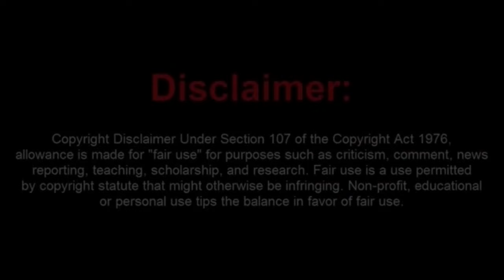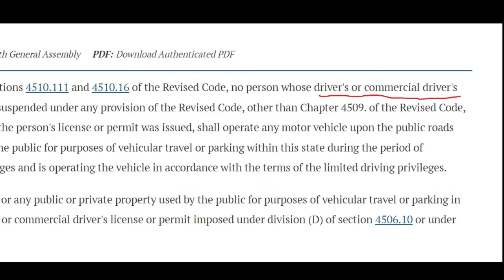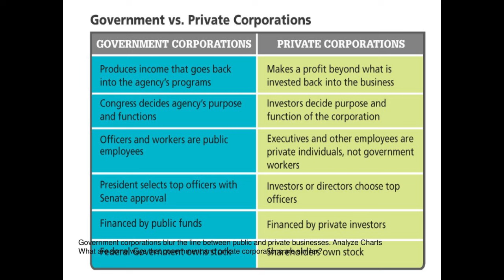Ohio Sovtards Ask The National Guard For Help But Get Towed Instead